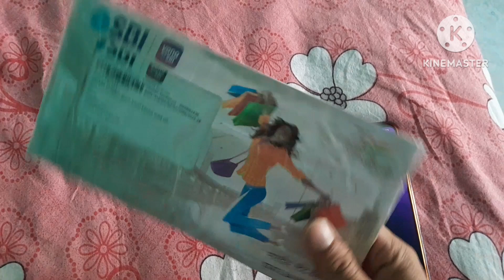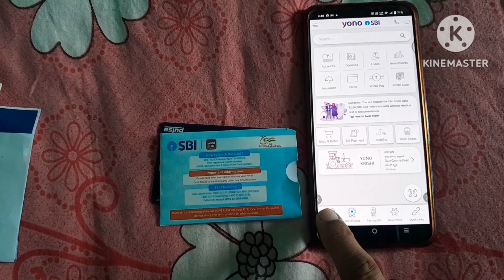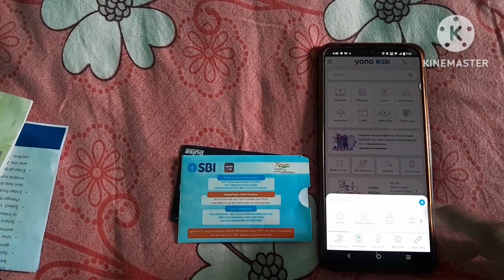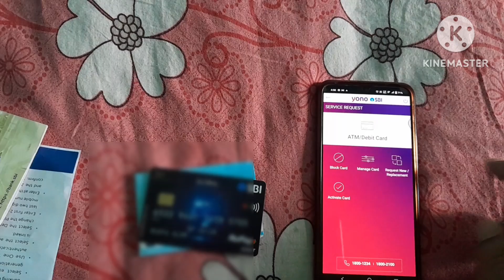How To Activate ATM Card in Yono | Yono App Se ATM Activate kaise kare